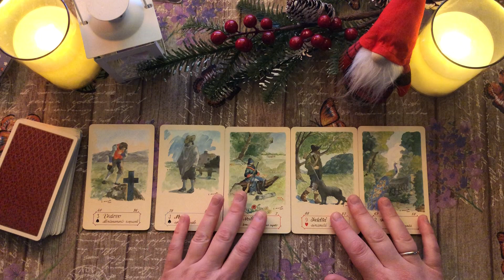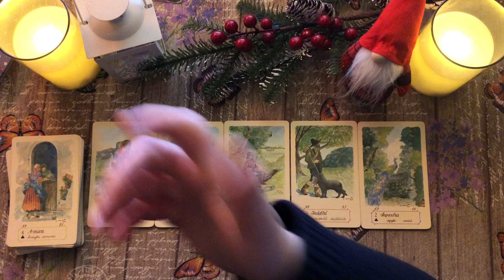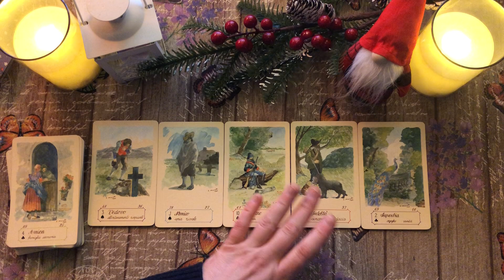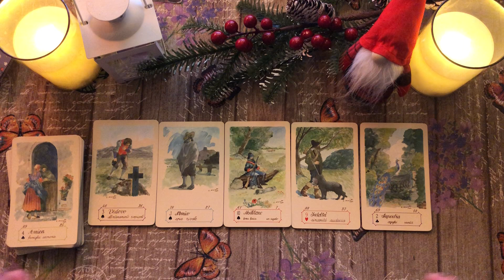Canalizzazione del suo pensiero.. 💟🔮 tarocchi interattivi amore